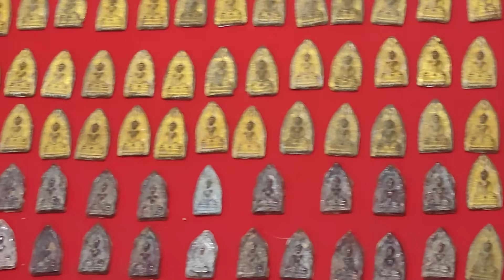เปิดกรุ! พระร่วงพิมพ์ต่างๆ พระซุ้มนครโกษา กรุบ้านหัวเกาะ ในรังของ "อ.คม ไตรเวทย์"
เปิดกรุ! พระร่วงพิมพ์ต่างๆ พระซุ้มนครโกษา กรุบ้านหัวเกาะ จ.สุพรรณบุรี ในรังของ "อ.คม ไตรเวทย์"